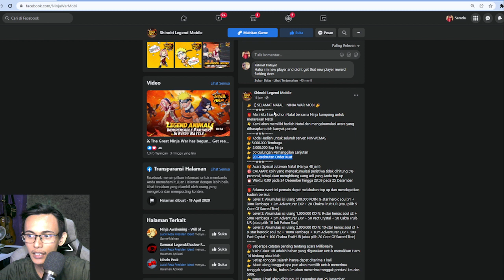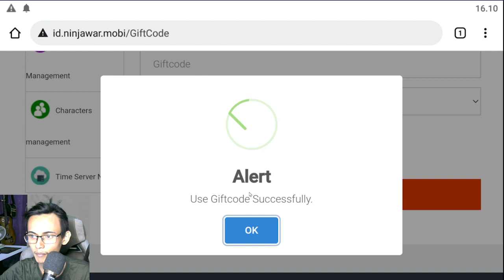GIFT CODE!! TERBARU BIKIN NGILER NARUTO BORUTO GAME PRIVATE F2P | NINJA WAR | NINJA CHRONICLES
SEMOGA & MENGHIBUR